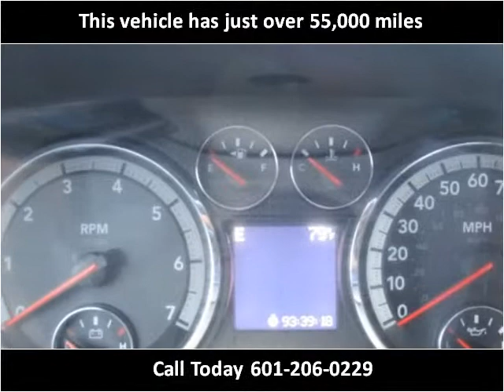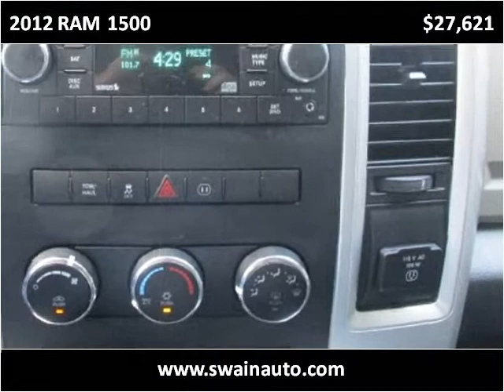2012 RAM 1500 Used Cars jackson ms